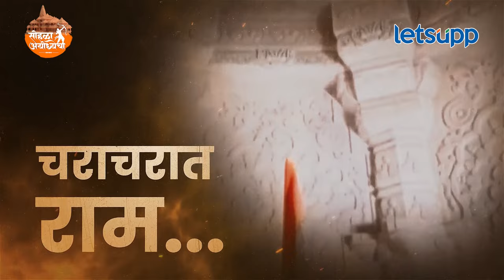Ayodhya Ram Mandir : ...तर अयोध्या जगातील सर्वात लोकप्रिय पर्यटन स्थळांपैकी एक बनेल | LetsUpp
मंदिर बांधल्यानंतर दरवर्षी 20-25 कोटी पर्यटक अयोध्येत येण्याचा अंदाज आहे. हा आकडा अयोध्याला जगातील सर्वात लोकप्रिय पर्यटन स्थळांपैकी एक बनवेल.